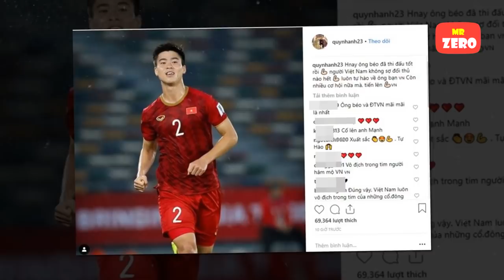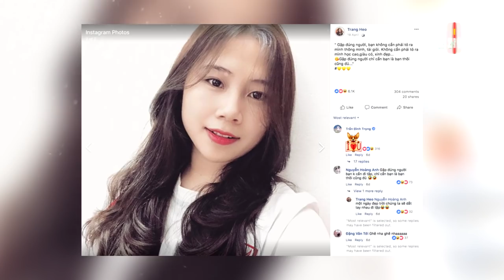TOP 5 Cầu Thủ Bóng Đá "Chung Tình" nhất ĐT Việt Nam